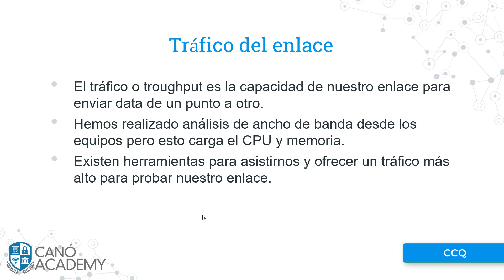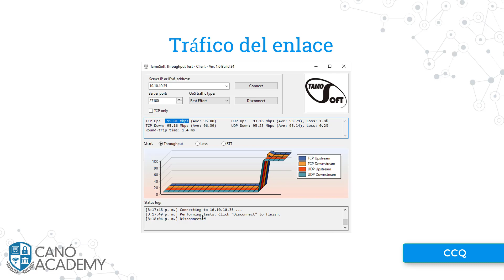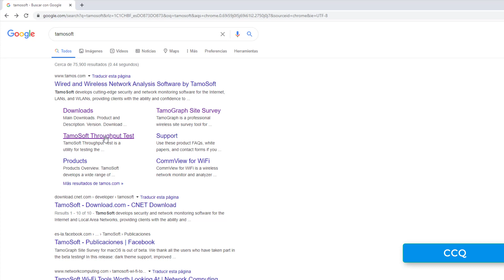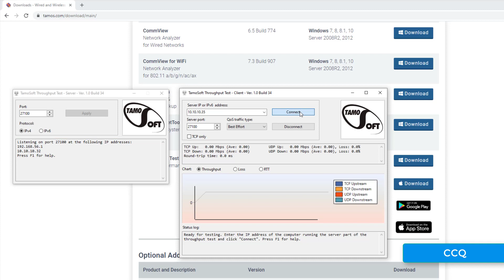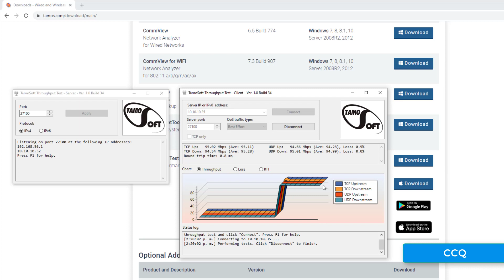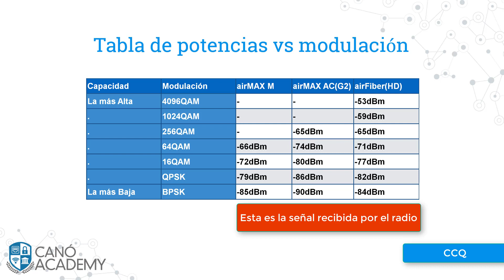Trafico y potencia de equipos inalámbricos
💥¿Quieres aprender a realizar enlaces inalámbricos punto a punto o punto multipunto?

💥¿Te interesa administrar una red WISP con conocimientos profesionales?

💥¿Te gustaría implementar un WISP pero NO SABES cómo iniciar?

Pues te informo que hemos preparado este curso para ti.

Tenemos aproximadamente 5 horas de material didáctico, con videos, prácticas y laboratorios para guiarte paso a paso a completar tus enlaces con las marcas Ubiquiti y MikroTik.

En este curso vas a aprender:

📍Principios de radiofrecuencia
📍Estándar 802.11
📍Funcionamiento de antenas
📍Planificación de enlaces
📍Funcionamiento de Radios
📍Laboratorios con equipos Ubiquiti
📍Enlaces punto multipunto con Ubiquiti
📍Configuraciones de equipos MikroTik